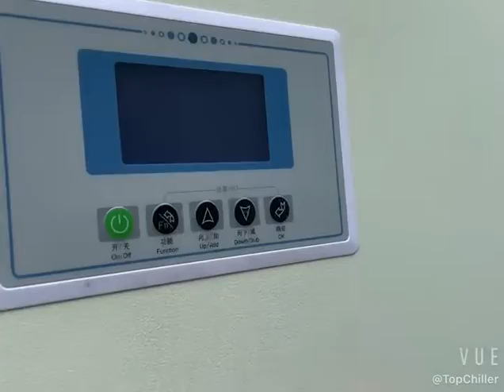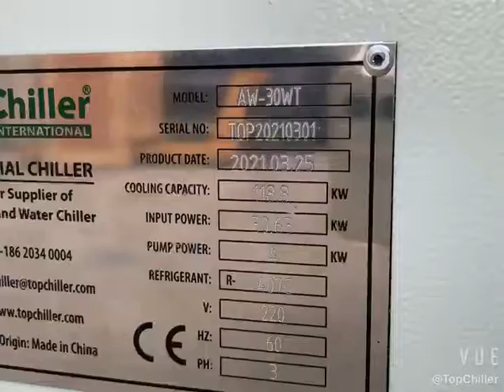Industrial Chiller- Intrdouction of Working Principle,Chiller Basis,Evaporator,Condenser, Compressor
Industrial chiller is classified as a refrigeration system that cools a process fluid in an industrial facility or during the industrial process.

TopChiller is a professional industrial chiller manufacturer and supplier since the year of 1999.

As the leader of the industrial refrigeration filed, TopChiller is offering a wide range of industrial chillers models/cooling capacities from 1ton to 320ton with the temperature controlling range from -25C to +35C.

Our comprehensive range of industrial chillers includes industrial air chillers and industrial water chillers that are designed to achieve exceptionally high-efficiency cooling with very low power consumption.

Both industrial air chillers and industrial water chillers are designed to improve productivity, boost efficiency, and save the company owners’ up to 80% on energy costs.

High-quality industrial chiller and industrial chiller unit manufactured by TopChiller features outstanding advantages as below:

1. We are providing a complete range of industrial chiller lineup from 2.5KW to 580KW of both air-cooled industrial chiller and water-cooled industrial chiller, these industrial chiller units can meet all your specific requirements.

2. Top brand compressors are used in our industrial chillers, they are 2 types of scroll or screw-type based on the industrial chiller cooling capacity required. Both compressors feature energy efficiency, low vibration and long service time will save your electricity consumption and invest cost.

3. High-efficiency air-cooled and water-cooled heat exchangers are using in our industrial chillers. These heat exchangers are energy efficient and easy clean for maintenance.

4. Our reliable industrial chiller units have full protection devices including high/low-pressure protection, water level, and water flow switch protection, overheating protection, compressor exhaust overheat protection…

These protection devices will guarantee our industrial chillers at a normal running status.

In the heat of industrial production, TopChiller brand industrial chillers keep your equipment cool.

Our industrial chillers are widely used in various industrial process applications including:
Plastic and Rubber Industries, Printing Industry, Laser and Cutting Industry, Beverage Industry, food process industry, forming steel, heat treatment, medical/MRI machines and Jewelry Casting Equipment

In a word, where the heat transfer or heat occurs, you need to use an industrial chiller.

If you are looking for a good quality industrial chiller manufacturer to support your business?

Please contact TopChiller sales to custom a proper industrial chiller now.